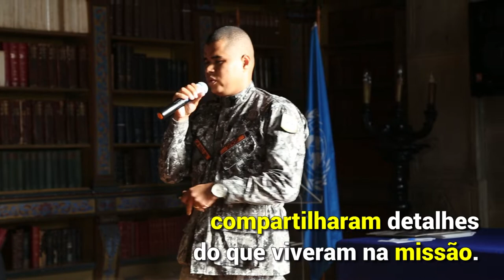ONU homenageia bombeiros brasileiros que apoiaram Moçambique após ciclones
O Centro de Informação das Nações Unidas para o Brasil (UNIC Rio) homenageou os bombeiros brasileiros que atuaram em Moçambique após a passagem de dois ciclones pelo país africano no primeiro semestre de 2019 — o Idai e o Kenneth.

Evento promovido pela instituição da ONU no Rio de Janeiro (RJ) reuniu as duas equipes de bombeiros militares que atuaram na primeira missão humanitária da Força Nacional. A operação contou com 44 bombeiros militares especialistas em busca, resgate, salvamento e saúde, divididos em duas equipes.

"É uma experiência pessoal, profissional e cultural muito boa. Você desenvolve o sentimento de empatia, de se colocar no lugar do outro”, destacou o capitão Paulo Lima, comandante da segunda equipe.